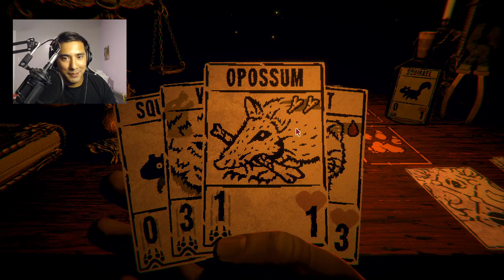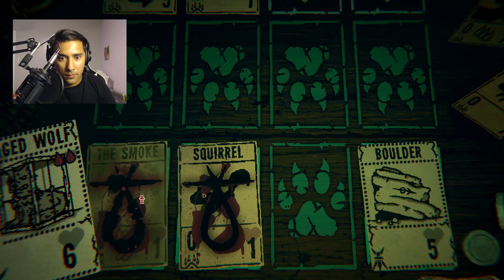Inscryption: A Journey of Fear and Desire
🎵 Cheery Monday and Koven - Never Have I Felt This  🎵